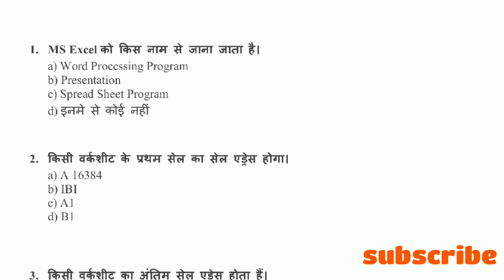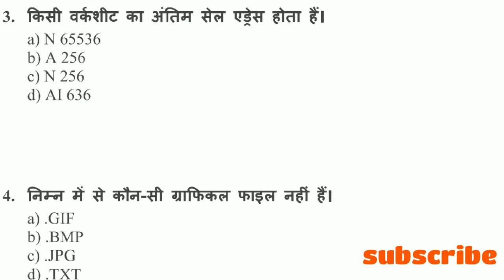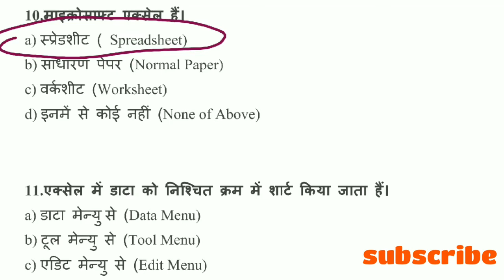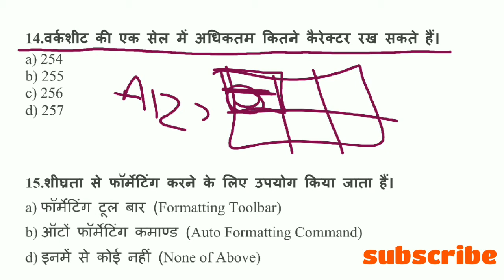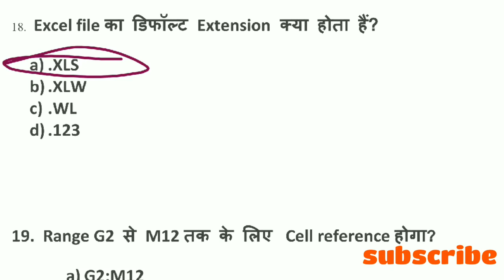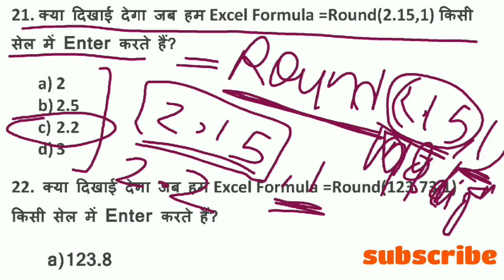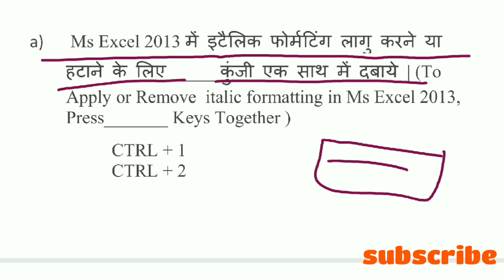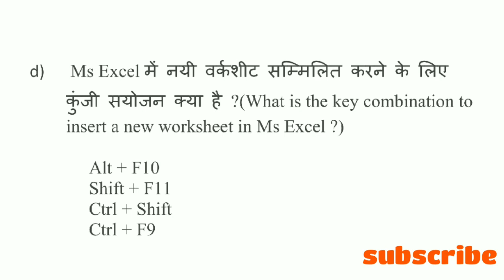Computer - MICROSOFT EXCEL ||#17 || cpct classes || MP ITI TO COPA Classes || एम एस एक्सेल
Computer - MICROSOFT EXCEL MCQ

वस्तुनिष्ठ प्रश्न - MS EXCEL based on previous year exam papers

 cpct classes - topic MS EXCEL

MP ITI TO COPA Classes  - TOPIC MS EXCEL

एम एस एक्सेल

माइक्रोसॉफ्ट एक्सेल

माइक्रोसॉफ्ट ऑफिस एक्सेल

Vyapam General Computer classes
for -

Sub Engineer (Group-3)

Police Constable

Dahet

other Competitive and entrance test

Computer - MICROSOFT OFFICE || cpct classes || MP ITI TO COPA TRADE CLASSES || MS Office Suite

COMPUTER STORAGE UNITS -MCQ  BASED ON PREVIOUS YEAR EXAMS

IT IS AN IMPORTANT TOPIC OF COMPUTER

IMPORTANT TOPIC - EXAM POINT OF VIEW

COMPUTER MS OFFICE PROGRAMME -

MS WORD

MS EXCEL

MP ACCESS

computer ms office - word/excel/Access/powerpoint

computer data units

computer capacity units

Computer Memory Measurement || Computer Memory  की माप || Binary Digit/Bit/Byte/Nibble

COMPUTER MEMORY || COMPUTER CLASSES@15 | MP ITI TO COPA CLASSES || CPCT CLASSES

Computer microsoft office suite

COMPUTER MICROSOFT  OFFICE

DIFFERENT TYPES OF COMPUTER MICROSOFT OFFICE PROGRAMME

COMPUTER CLASSES

|| MP ITI TO COPA CLASSES || CPCT CLASSES|| topic wise classes of General Comp.

GENERAL COMPUTER CLASSES FOR ALL COMPETITIVE EXAMS

MADHYA PRADESH ALL COMETITIVE EXAMS COMPUTER CLASSES

FOR ITI TO COPA / CPCT / CCC/ SUB-ENGINEER/ GROUP-2 SUBGROUP-4 / DAHET   FOR OTHER EXAMS ALSO

Watch playlist for more videos related to COMPUTER CLASSES -

MP GK -

General science -

Download pdf of MS EXCEL MCQ -

Download pdf of Computer Storage Units
 (mcq) -

download pdf of computer memory (mcq) -

MP SUCCESSORS

mp successors